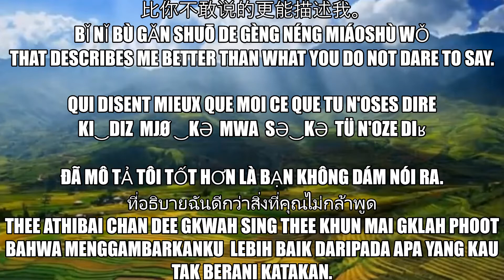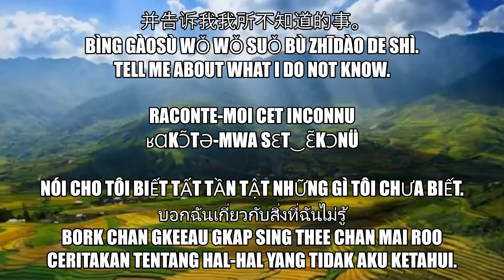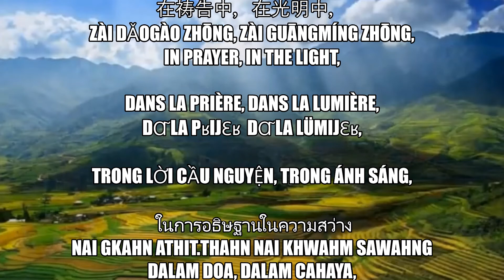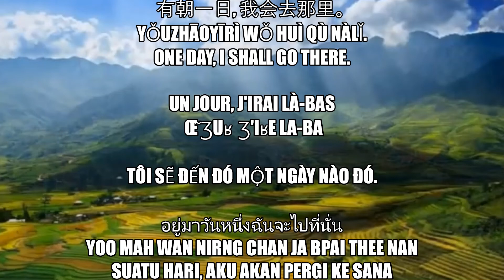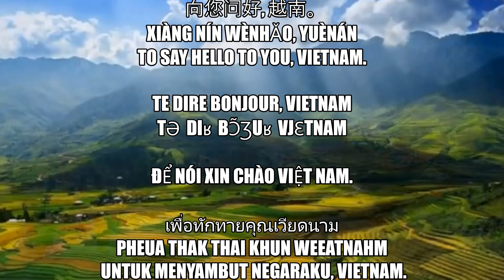La fierté vietnamienne・ Bonjour Vietnam ・Phạm Quỳnh Anh・ Un Type de l'ASEAN【Reprise】・6-🌐【L📝V🎦】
Seeking  The Meaning Of Life Across 🔀Cultures

Current23rd💌
Dear Viewer(s),
     I was talking about a young French architect who
had created the 'L'instant Bleu' Resort. He is very
talented in languages. In the capacity of his coach,
I was already in Bangkok intending to go down to
the "Last Virgin Island in ASEAN" to do some sort
of MVs with him so as to be posted on YouTube,
when the COVID-19  epidemic turned into a locked-down
unexpectedly .All the while. I was dreaming that
the MVs which I intended to create would be sensational.
      I was wrong. Within ASEAN, in the country which
name starts with the 22nd letter of the English alphabets,
there is an extremely talented heroine who is even more
phenomenal. She covered at least 2 songs in 10 languages,
and many, many other prodigious and miraculous feats.
"Incredible! Unbelievable! Spectacular! Remarkable!
 Phenomenal! Formidable!" until now I could not help
wondering and repeating these words. Naturally,  being
formally trained as a coach, I know her 'secret recipes'
but I would not tell you, even if you were to give me all the
money in the world! Why? That is why I called her my
heroine! Of course, she is so much more talented than me,
and my coaching experiences looks rather miniscule as
compared to her natural gift , but I still wonder if I could
sort of do some exotic and sensational Music Videos
with her in the island capitalizing on the theme of
"l'instant bleu" some day. Let's go there and get some
MVs done after the COVID-19, okay? I could also
do the MVs for the French gentleman at the
same time as well.
     There was still another unfulfilled wish of mine
left behind in the island which made it even more
compelling for me to make the trip back there. You see,
I first made his acquaintance,  meaning first met him,
when I was leisurely relishing my breakfast in a
Thai Donut-Cum-Soya-Bean-Drink coffeeshop. Life
in the island  is always so easy-going, relaxed and
leisurely slow-paced, that you could literally eat
your breakfast for the whole morning. You would
not believe me, this Myanmar father of a young
son, who claimed that he had never spoken a
proper sentence in English when he was studying
in  Yangon University, was communicating
with me in impeccable English with a Scottish
accent. The manager of one of the biggest resort
in the island, owned by Belgians, learnt everything by
speaking to his Scottish roommate. So impressive
was his command of Scottish-accentuated English
that many Scottish guests tipped him with 100-pound
before they left the hotel. You may also wish to know that
in spite of my self-professed gift of the gab and all
my sheer sincerity to delight my guests, in the same
capacity but in another resort next to his, I could only
accomplish my missions successfully with 1000-baht bills.
It was sad, wasn't it? No! All coaches have transcended
the acts of sulking in jealousy,  they would not be able to
do their jobs properly otherwise worrying their mentees
would surpass them. I decided to learn from him. So every
morning we would meet for breakfast and lunch as well
occasionally. We talked and talked, and became
bosom friends. One day we earnestly agreed upon
something concrete. Both of us are going to do some
mini-serial lessons over YouTube to teach fellow
Myanmar  the Thai language and English. You see they are
still plenty of Myanmar yearning to speak Thai and English
in order to work in Thailand. We are doing it not so much for
monetary returns but more or less as a form of hobby. You
see, Myanmar are naturally born Thai speakers just like the
Finns and Swedes are inborn English speakers. You may
also wish to know that he speaks Thai instinctively  with
grammar though with an innate nasalized Myanmar accent
which I had been trying to project while covering my
Myanmar song but to no avail. Both the dominant languages
I am speaking could not accommodate that kind of nasalizing
effects, and I have already trained my tongue to eliminate it.
So picking it back would need some time and a constant
conscious effort in spite of the fact that my mother dialectal
tongue is even more nasalized in nature.
     Let me share with you a couple of things about Myanmar
people. They are the nicest lot in ASEAN. They are sincere
folks with no ulterior motives. While they work hard for their
aspirations, they do not go all out to achieve their aims by
hook or by crook. Being truthful Buddhist they believe in the
middle way. You would feel so happy with them. How I wish
I could have a Myanmar wife. But too late. I already have
someone, deep down to my soul.